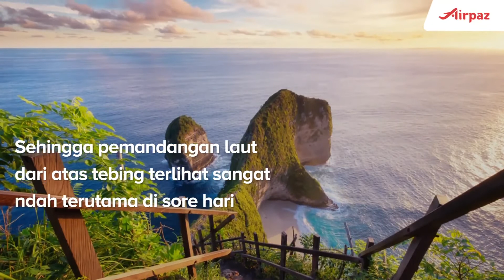Melihat Destinasi Wisata Nusa Penida Bali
Ingin tahu lokasi dan daftar nama pantai Nusa Penida, indah, tersembunyi, jarang dikunjungi di Bali Lihat disini! Disertai peta lokasi